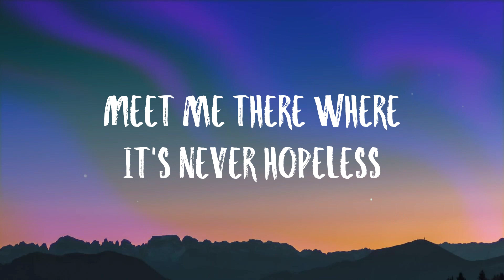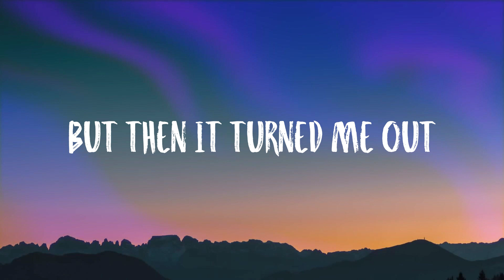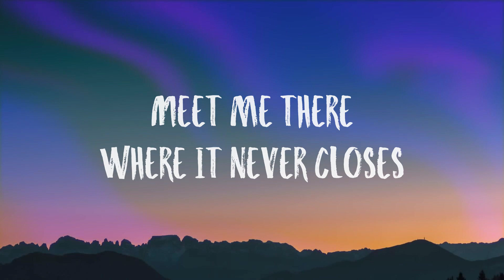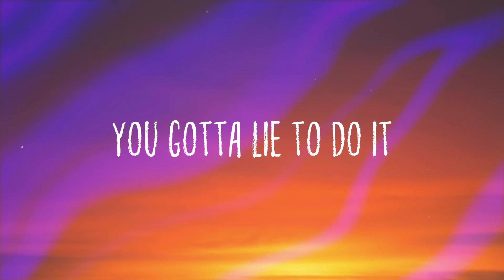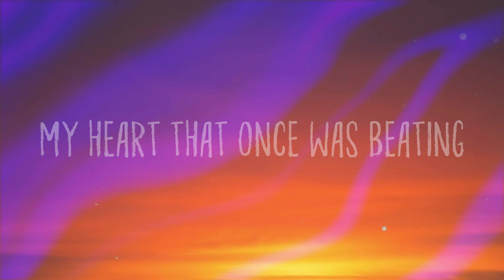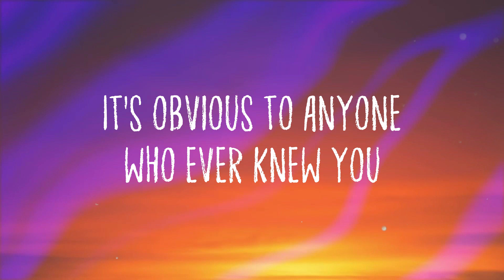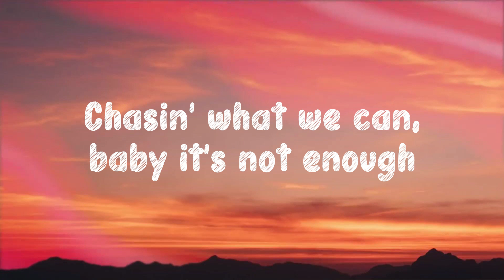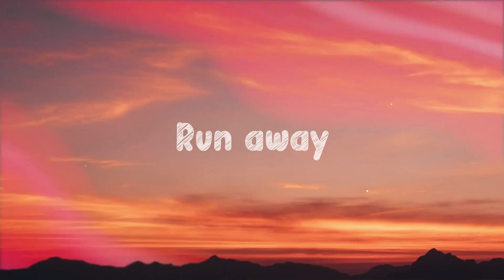HONEY - Måneskin |Lyric Video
HONEY - Måneskin |Lyric Video| 💯  Meet me there where it never closes
  I know a place downtown babe
  If you wanna go
  I'm gonna show you how
  This Italian amor
  It's gonna love you harder than ever before
  You will li-i-i-i-ike it
  We're gonna get sky-high
  And create a new world
  Where somebody might die
  But nobody gets hurt
  And if it sounds good for you baby
  Just say the word
  You will li-i-i-i-i-ike it
  It's five AM
  We feel so good
  It's almost frightening
  Where it never closes
  Meet me there
  Where it's never hopeless
  I'll give you your roses
  Before I found this place
  I was feeling so blue
  But then it turned me out
  Let it do it to you
  It's not a one-night stand
  If it turns into two
  Oh I li-i-i-i-i-ike it
  It's five AM